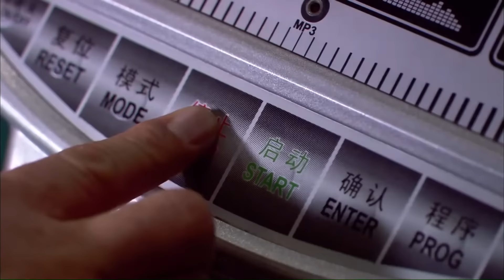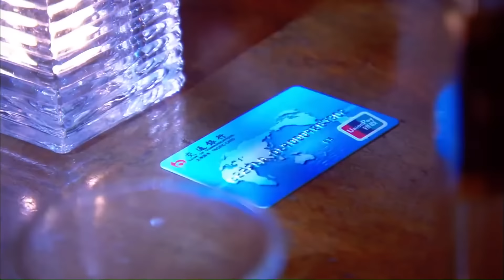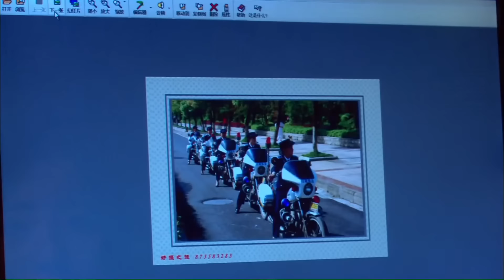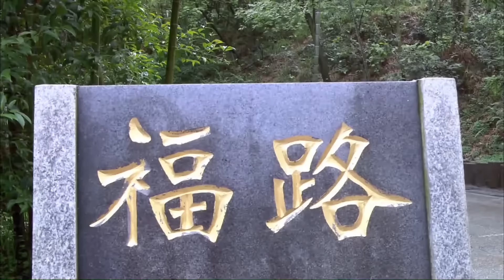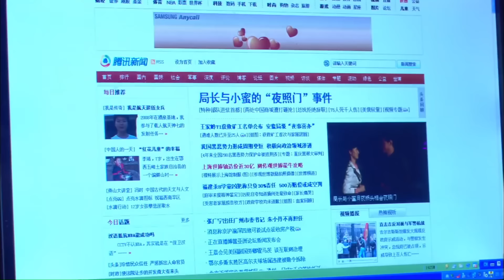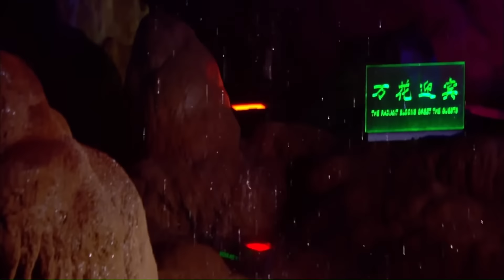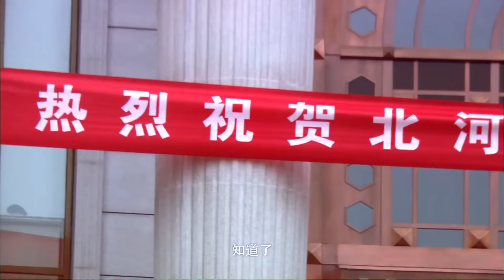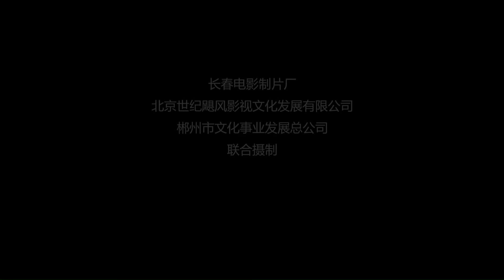《城管局长》/ City Management Secretar 恶霸商贩仗势欺人 正义局长与不法商贩斗智斗勇（刘长纯 / 戚玉婷）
【内容简介】
影片通过城管局长徐凤山为创建和谐城市，帮助商贩们解决实际困难，与不法开发商斗争的故事，充分表现了一个公务员为人民服务和不畏邪恶的坦荡情怀和崇高精神。